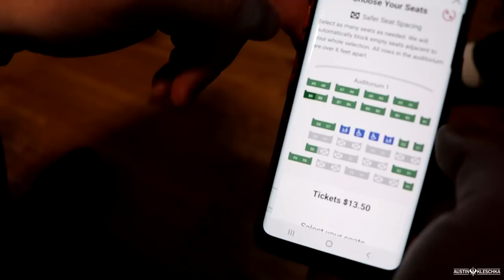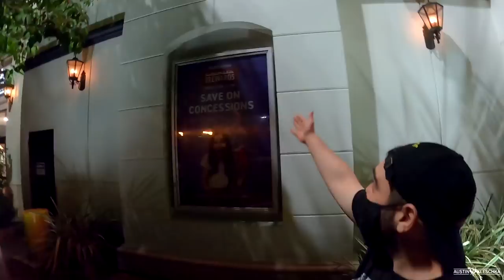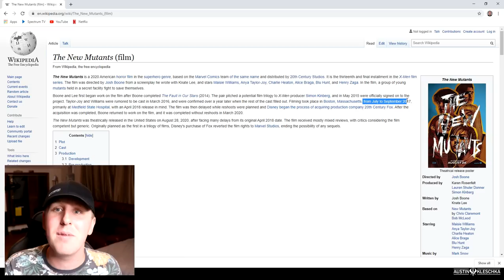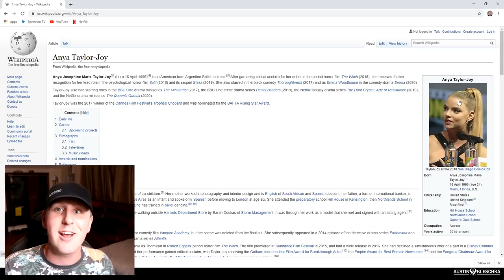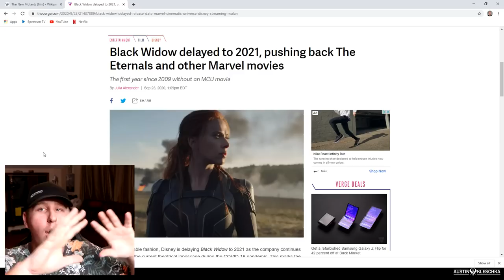What it's like to go to a MOVIE during a pandemic! | Kleschka Vlogs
Welcome Kleschka Crew!